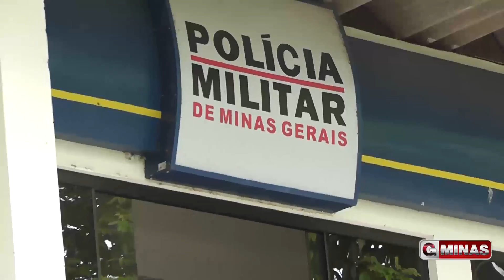Operação policial resulta em apreenções de armas e munição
A Polícia Militar Ambiental realizou uma operação com o apoio de policiais de Guaxupé e Poços de Caldas (MG), além da participação da Policia Militar Rodoviária.  Cumpriu-se mandados de busca e apreensão na zona rural da cidade de Arceburgo (MG), onde foi preso em flagrante, na fazenda Pedra Branca, Ivo Calixto dos Santos Filho, 39 anos.  Na sua residência foi apreendido uma espingarda calibre 20 com 24 cartuchos carregados e 3 cartuchos deflagrados, uma ave da espécie  Coleirinha, pertencente à fauna silvestre, redes e tarrafas utilizadas em pescas. No sítio São Francisco, propriedade de Francisco Garcia Figueredo Filho, foi encontrado outra espingarda calibre 28, 38 cartuchos carregados, 6 cartuchos deflagrados e uma rede, além de um canil com 13 cachorros da raça Perdigueiro. Acompanhe